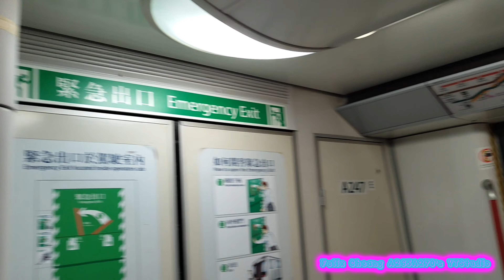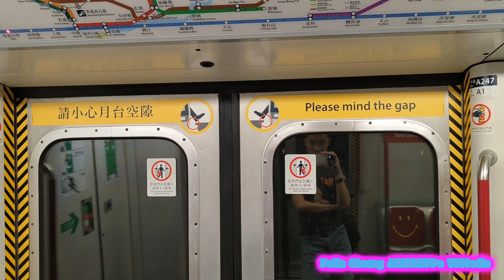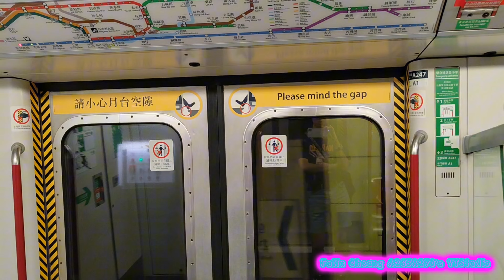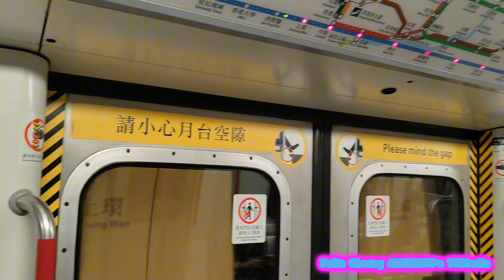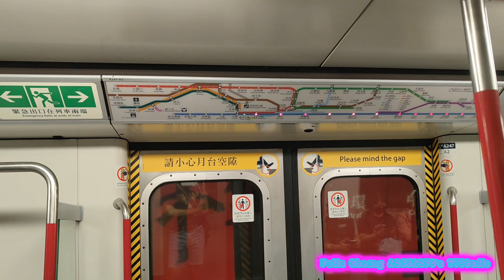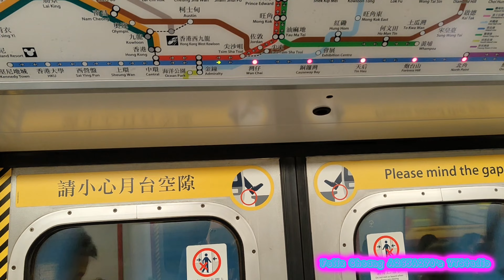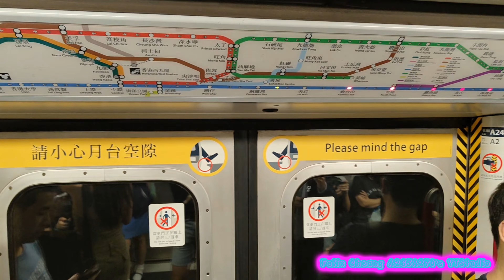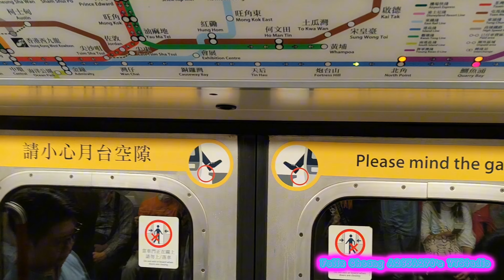[今次就同@MtrainA165坐兩轉樹枝型同埋橡膠扶手異線車]ISL M-Train(A247/A232)中環-堅尼地城-北角(異線車)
拍攝日期:2024年4月9日(星期二)
使用功能製作影片:InShot
列車:港島線異線車M-Train(A247/A232)，車序046
全列車編組:A247-C247+D684+B472-C472+D740+C232-A232
目的地:由中環站起點至堅尼地城站至北角終點站
喺今次嘅復活節假期最後一日當日，本人就同我嘅朋友@MtrainA165啱啱坐完東涌線返嚟就過嚟中環站嗰度遊車河，本人就係呢一次就係等到046車序M-Train A247/A232喺港島線就係喺023同埋024之間嘅行車安排，我就係陪佢上車之後就坐到去堅尼地城跟住就直落去前往北角站嗰度送佢返屋企，成個過程我自己都好好把機會去影呢一部嘅橡膠扶手同埋樹枝型扶手方便我可以拍攝到成個行車片段。